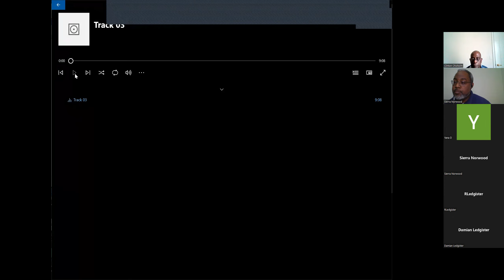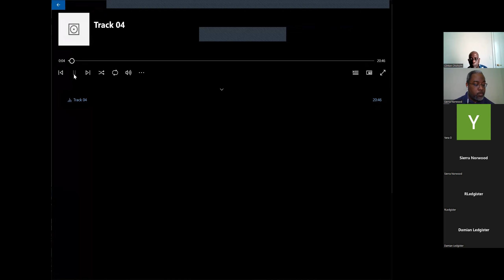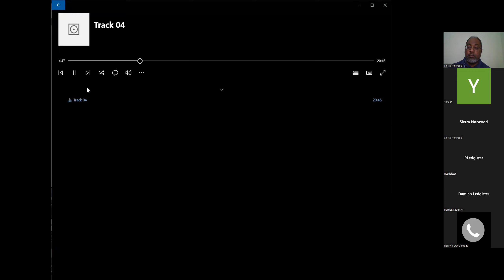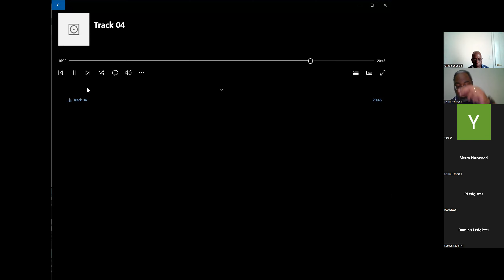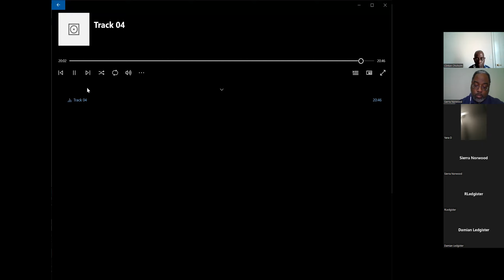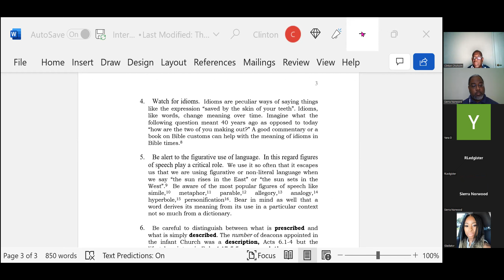SNCBC Bible Study - Reading The Bible Meaningfully Part 2, Rev. Clinton Chisholm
Handouts/notes available from church office via email.

CCLI #: 20428807